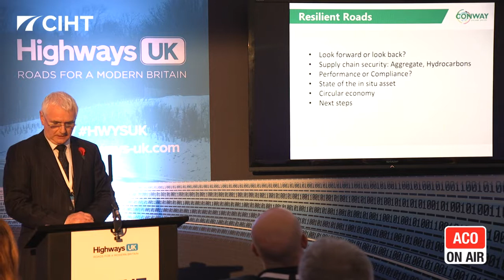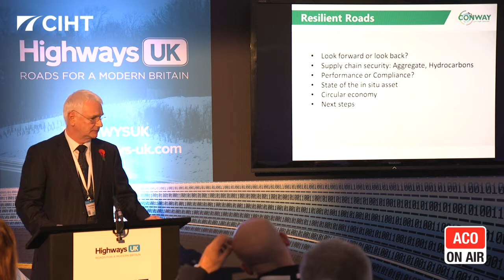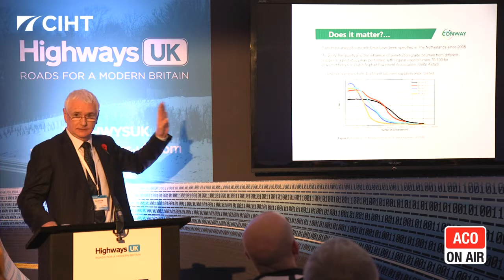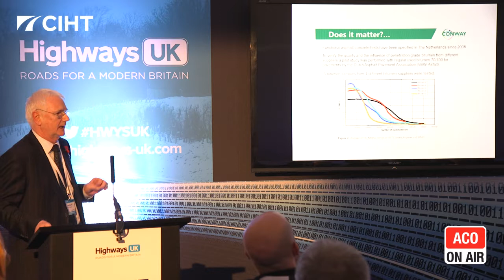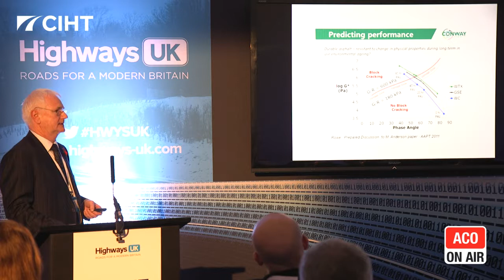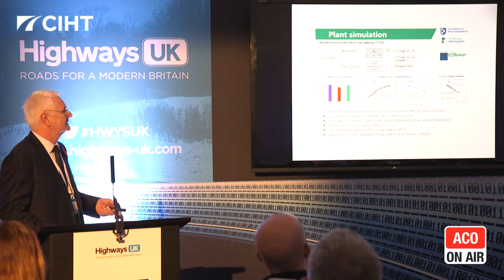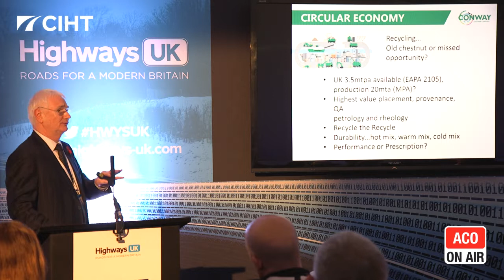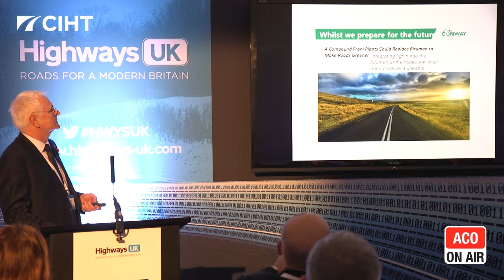Supply Chain Resilience - David Smith, Development Director, FM Conway speaking at Highways UK event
Supply Chain Resilience - David Smith, Development Director, FM Conway speaking at the Highways UK event

Content
Resilient Materials
Resilient Roads
Safe Supply?
Does it matter?…
Binder analysis for durability?
Predicting performance
Plant simulation
Circular Economy
Resilient Roads….next steps?
Whilst we prepare for the future….?

Session filmed at the 2017 Highways UK event at the Chartered Institution of Highways & Transportation (CIHT) Theatre

ACO now have a dedicated page for Highways drainage solutions